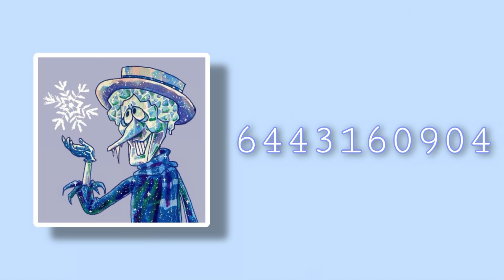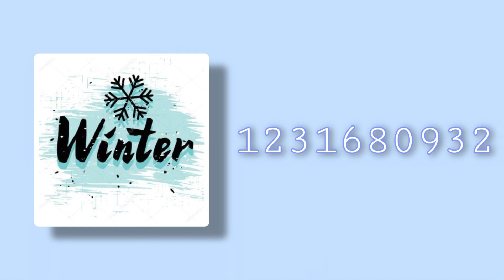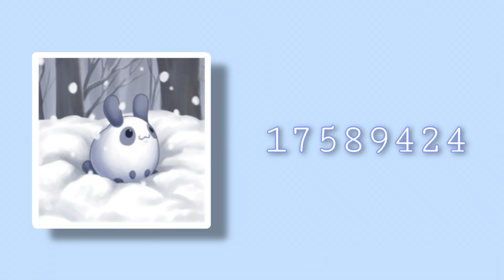20+ Winter Aesthetic Roblox Decals WITH Decal ID🤍 (for your Royale High Journal)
Here are 20+ WINTER ROBLOX Decals for your ROYALE HIGH PFP!! (Codes Included!!)